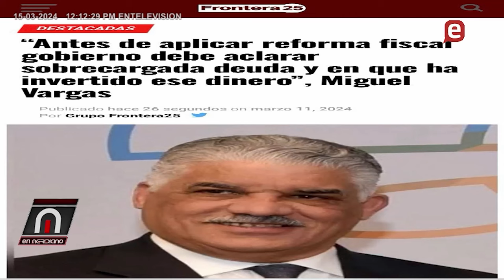Leonel Fernandez: la economía a decrecido en gestión de Luis Abinader, ha incrementado la deuda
Extracto del Programa En meridiano marzo 15 2024 del canal EN TELEVISIÓN